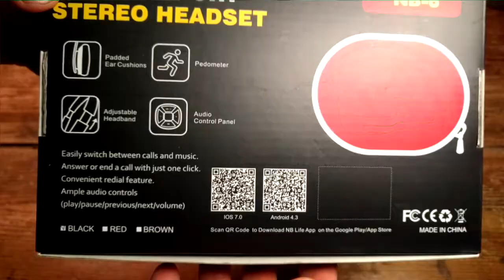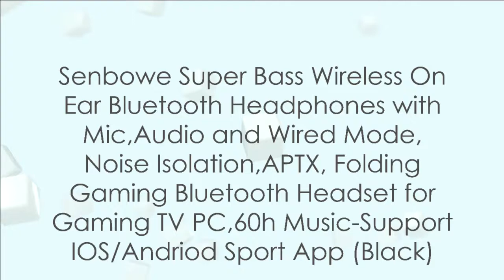Senbowe Super Bass headset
You certainly get a lot for your money with this new headset from Senbowe and currently priced at £39.99, reduced we are told from £299, it makes a very good deal indeed. This headset is in fact the New Bee NB-6 which is often rebadged and can be found from a range of suppliers in various packages.

Inside the attractive and well designed display box aside from the headset itself was a hard Carrying Case, Headset Stand (to be assembled), hanging hook mount, USB Charging Cable, 3.5mm Audio Cable and User Guide.

The headphones feels solid, well made and robust and is of the on-ear rather than over-ear type.. The headset looks good with an attractive black silk finish to the body. The build quality seems OK to me with no sign of the padding on the band working loose, poor stitching, visible wires or weak joints - all elements that have failed on similar headsets I have owned in the past. There is nothing to make me suppose that the headset is not well made. Time will tell and if something fails in the future I will update the review accordingly. The User Guide is small but well printed in colour and concerns itself mainly with the operation of the iOS and Android app associated with these headphones.

The headset is comes with better than average audio and USB to micro-USB charging cables and both work perfectly adequately. The simple control buttons are on one earcup only and are easy to find and identify by touch and rather less so by sight. There are the usual track/volume and multifunction buttons but sadly no separate power Off/On button. The buttons are large and not recessed as they too often are and this makes them easy to use by feel and for me this is a big plus. The padding on both the earcups and headband is adequate but by no means luxurious.

Bluetooth Pairing simple enough and achieved in the usual way by depressing the Multifunction/Power button for several seconds. Once paired I found the connection to be stable and strong. The headset will also pair using NFC which is quicker and easier. The headset will also work with the supplied audio cable when the battery fails and there is little if any difference in quality when used in either mode.

This headset is lacking a few features often found even on cheaper units these days. The is no FM radio or SD card slot but it does have the newly developed and much trumpeted aptx technology although I am far from convinced that on anything but the highest end headsets it will make much difference to the sound quality.

Keeping in mind that this is not an expensive headset I was very happy indeed with the audio quality. The bass is good, clear, smooth and undistorted. Mid tones are clear and detailed and very easy to listen to. The sound quality of this headset has to be one of the main selling points.

It has a pedometer built in and you can download an app into which you put your stride length and other details used to calculate the distance travelled and calories burned. I suspect this is a technology carried over from a sports headset because this over ear non water resistant headset is really not suited for sports or outdoor use.

I like this headset. It is well made, comfortable and easy to wear even for extended listening sessions and with decent sound quality too. This is a good quality headset and although at a mid range prices nevertheless it was a pity there was no SD card or radio but I wonder how many people would actually use those missing features?. Nevertheless,the excellent audio reproduction and good built quality makes this a good buy for the price asked. I would not have been so happy at the original price.

The Good
Great price
Excellent sound quality
Easy touch controls
Good build quality
Comfortable
BT/Wired modes
Microphone
Folds flat for storage
Bluetooth 4.1
NFC
Hard carry case
Pedometer
AptX technology
Sports features

The Bad
Expensive
No SD card
No Radio
Sports features not practical